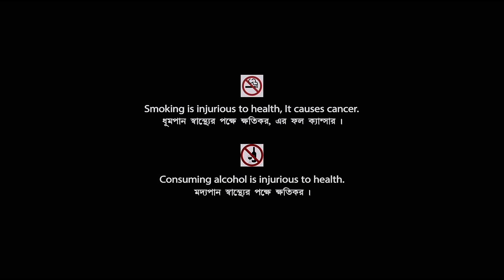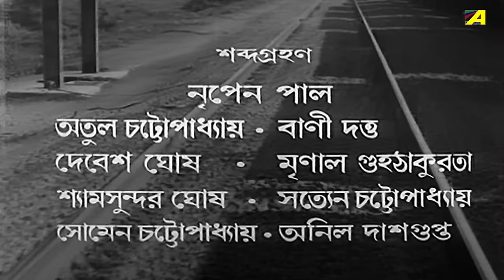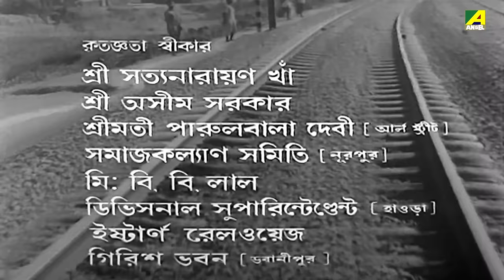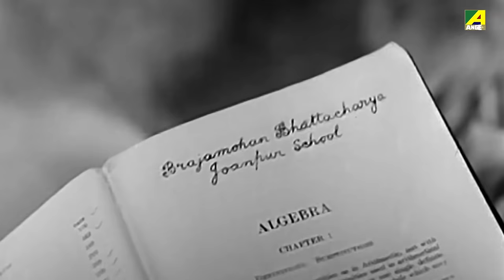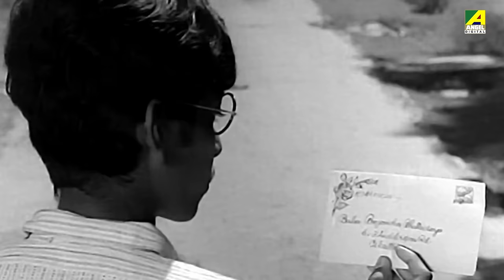Bonpalashir Padabali - Bengali Full Movie | Uttam Kumar | Supriya Devi | Madhabi Mukherjee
Watch the Bengali full movie Bonpalashir Padabali : বনপলাশীর পদাবলী বাংলা ছবি on YouTube.

Movie : Bonpalashir Padabali
Language : Bengali
Genre : Drama, Classic
Director : Uttam Kumar
Story : Ramapada Chowdhury
Music Director : Satinath Mukherjee, Nachiketa Ghosh, Shyamal Mitra, Adhir Bagchi, Ruby Bagchi
Lyricist : Gauri Prasanna Mazumder, Rabindranath Tagore, Ruby Bagchi
Playback : Dwijen Mukhopadhyay, Satinath Mukherjee, Utpala Sen, Manna Dey, Swapna Dasgupta, Basabi Nandi, Shyamal Mitra
Release : 1973
Star Cast : Uttam Kumar, Supriya Devi, Madhabi Mukherjee, Samita Biswas, Anil Chatterjee, Basabi Nandi, Bikash Roy, Nirmal Kumar, Molina Devi, Swapan Kumar, Kalipada Chakraborty, Sipra Mitra, Subrata Sensharma

Synopsis:::
Girijaprasad Roy came back to his village after a long time. All of his villagers though him as a rich. After few days, everyone came to know about his poor financial condition. His only daughter Bimala was attracted to Block Development Officer Pravakar. Though Girijaprasad was not rich, everybody tried to neglect him and helped him his only brother Girin. He stayed in the same village. Girin was a wealthy person and very clever kind of man. He deprived his elder brother and tried to make relation with Pravakar. On the other hand, Udas Kotal a soft hearted, honest man wanted to learn driving for a better life. He got married to Laxmimoni to learn driving. Laxmimoni’s father taught him driving and made him an expert driver. Unfortunately, Laxmimoni had some psychological problem and as a result, she committed suicide. Udas became very upset and after few days, he wanted to get married his childhood friend Padma but Padma refused to get married. Day by day Udas became an alcoholic, characterless bohemian kind of person. One day after a quarrel, When he hears a baseless and incorrect news that Padma was having an affair with the doctor, he comes to murder the doctor with a knife. In the darkness, drunken Udas killed his old mate Padma. As a result, he was convicted and sentenced to death.